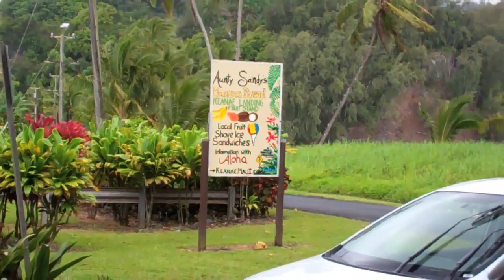Chicken Fights Cat! - Hawaii Part 2 (Maui)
For the next three videos, we're in Maui -- our favorite island.  In this video we drive and hike along the incredibly gorgeous Hana Highway, and attend the Celestial Cinema at the Maui Film Festival.

Vocals by Greg Benson

From award-winning beaches to excellent cuisine, Maui has it all.  From luau to land adventures, fine art to fine dining, Maui has a wide range of activities to make vacations unforgettable.  The big tourist spots in Maui include the Hana Highway, Haleakala National Park, and Lahaina.

The Hana Highway runs along the east coast of Maui, curving around many mountains and passing by black sand beaches and waterfalls. Haleakala National Park is home to Haleakala, a dormant volcano. Lahaina is one of the main attractions on the island with an entire street of shops and restaurants which lead to a wharf where many set out for a sunset cruise or whale watching journey. Snorkeling can be done at almost any beach along the Maui coast. Surfing and windsurfing are also popular on Maui. And so are chicken-cat fights.